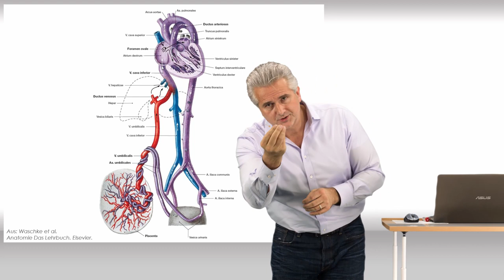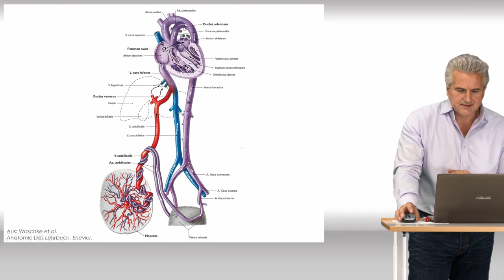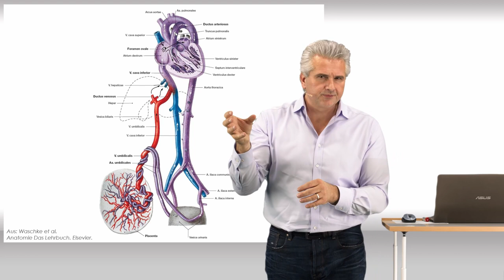Herz Anatomie Fetaler Kreislauf│Dr. Dr. Damir del Monte│Encephalon Medizin-Videos bei Lecturio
▬  Lecturio ▬▬▬▬▬▬▬▬▬▬▬▬▬▬▬▬▬▬▬▬▬▬▬